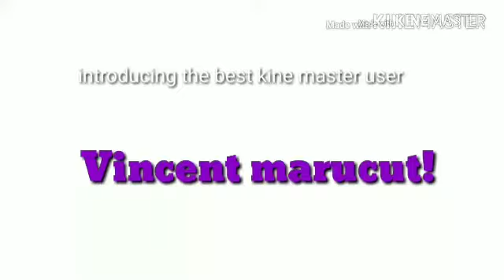Hammerhead becomes supersized 2 times - hungry shark world season 2 | part 5